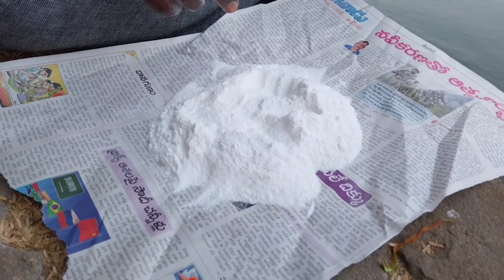రవ్వ చేపల వేట ఇక్కడ ఎవరైనా వచ్చి చేపలు పట్టుకోవచ్చు